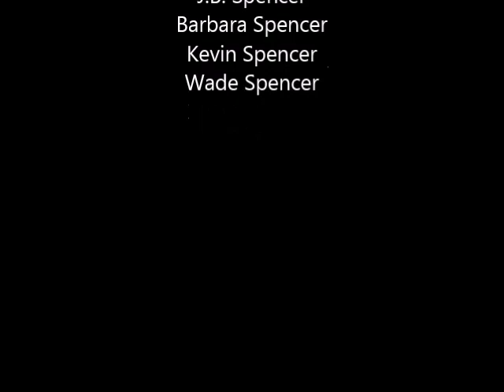You Can Tell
Kevin Spencer, oldest son of J.B. and Barbara, wrote this song as he testifies on this song, which came from the Live In Tortola tape that I have.  The tape is old, and recording it onto my hard drive brought out every imperfection.